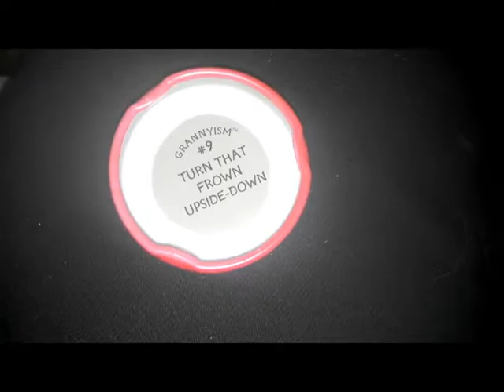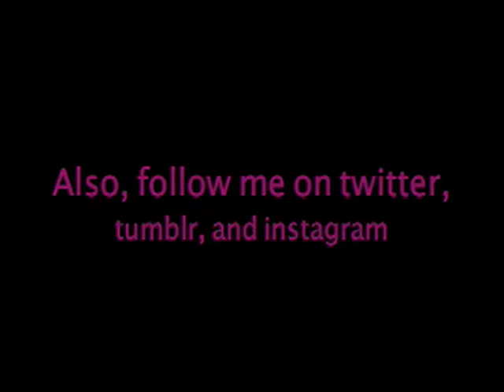NOKOMIS CRAFT MARKET PART I Episode 300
My Pals.

FTC:  This video may not be used without lilhpster's consent. All music in this video was downloaded, with consent for use and monetization, from YouTube's "creation tools" section.